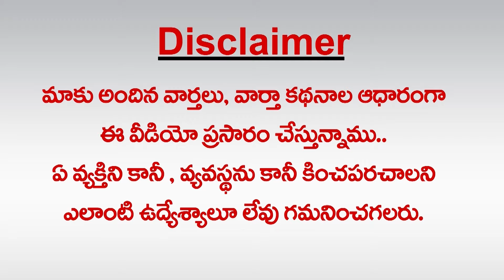జగన్ ఎందుకింత అసహనం? : Why YS Jagan Is Impatient With Media? | greatandhra.com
ys jagan,cm jagan,jagan,cm ys jagan,ap cm jagan,ys jagan mohan reddy,ys jagan live,ys jagan speech,amaravathi media,jc pavan reddy counter to ys jagan,cm jagan impatience on tdp activities,jc pavan reddy vs ys jagan,jc pavan reddy on ys jagan,ys jagan usa trip,ys jagan us visit,amaravathi media latest,ys jagan petition in cbi court,jc pavan reddy slams ys jagan,Ys Jagan Latest Updates,greatandhra